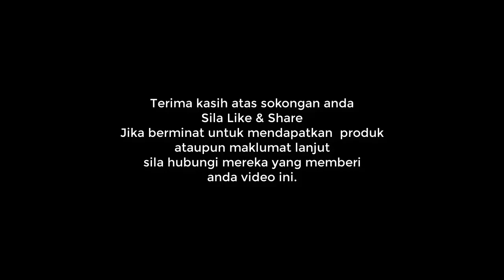Ahli Baru Dapat Peluang Terbaik 2 Leader Membesarkan Rangkaian Di 2 Negeri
Perkongsian menarik di Breakfast Club 27 Disember, 2021.